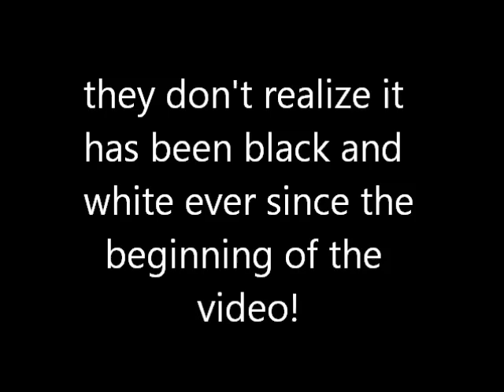explodingtnt's if minecraft was black and white